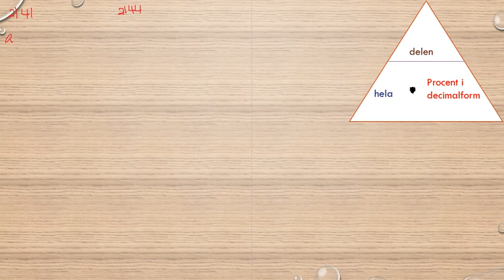Matematik 5000 Ma 1a röd Kapitel 2 Procent Procent utan räknare 2141